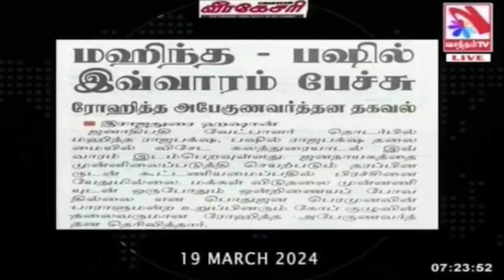மஹிந்த-பசில் இவ்வாரம் பேச்சு